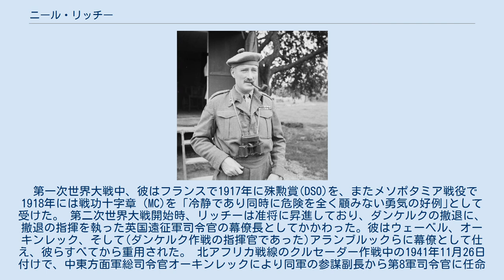ニール・リッチー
サー・ニール・メシュエン・リッチー GBE KCB DSO MC KStJ（Sir Neil Methuen Ritchie, 1897年7月29日 - 1983年12月11日）は、イギリスの軍人。
第二次世界大戦時はイギリス陸軍の将官であった。
 リッチーの軍人としての経歴は、ブラック・ウォッチ（ロイヤル・ハイランド (Black Watch)）連隊で将校に任命された1914年に始まる。
 第一次世界大戦中、彼はフランスで1917年に殊勲賞(DSO)を、またメソポタミア戦役で1918年には戦功十字章（MC)を「冷静であり同時に危険を全く顧みない勇気の好例｣として受けた。 第二次世界大戦開始時、リッチーは准将に昇進しており、ダンケルクの撤退に、撤退の指揮を執った英国遠征軍司令官の幕僚長としてかかわった。彼はウェーベル、オーキンレック、そして(ダンケルク作戦の指揮官であった)アランブルックらに幕僚として仕え、彼らすべてから重用された。 北アフリカ戦線のクルセーダー作戦中の1941年11月26日付けで、中東方面軍総司令官オーキンレックにより同軍の参謀副長から第8軍司令官に任命された。しかしエル・アラメインの戦いの直前、1942年6月25日に同じオーキンレックによって第8軍司令官を解任された。 1950年9月から、ブラック・ウォッチのカーネル（名誉連隊長）に就任。晩年彼はカナダのトロントで過ごし、86歳のときに死亡した。